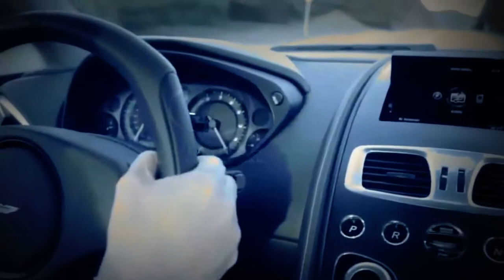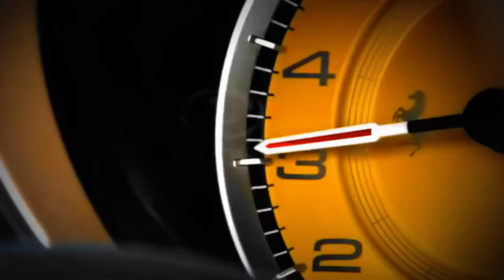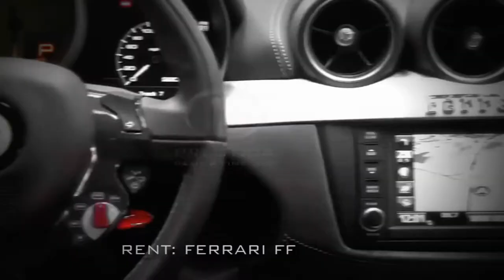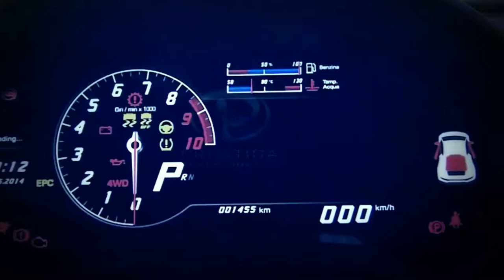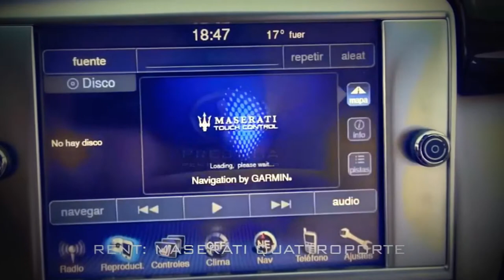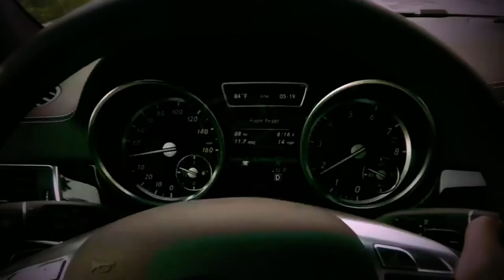TOP8 BEST SUPERCAR BRANDS 2016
This video is about list top 8 best supercar brands 2016. Let's watch and comment your opinion on my video
List Top8 best supercar brands
1. Aston martin
2. Bentley
3. Ferrari
4. Lamborghini
5. Maserati
6. Mercedes
7. Porsche
8. Rolls Royce